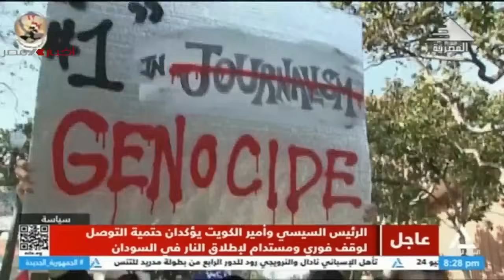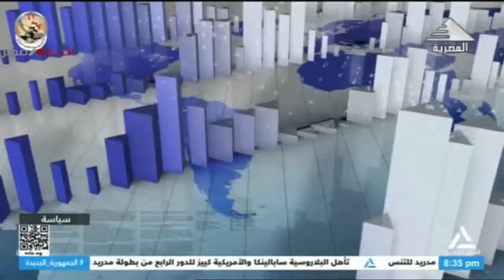نشرة أخبار الثامنة مساءً 30-04-2024